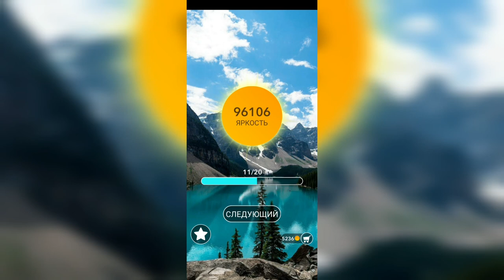Word / Слово Крест: Поиск русского кроссворда / Уровень 2321